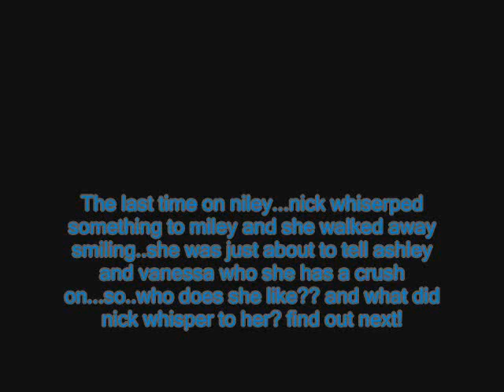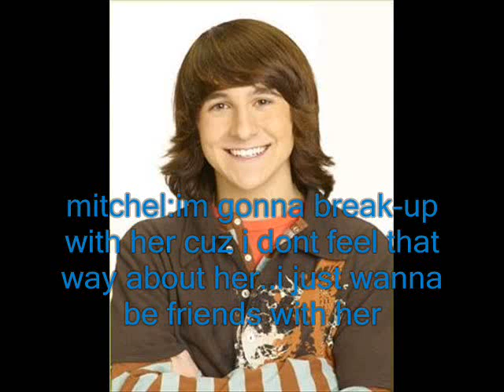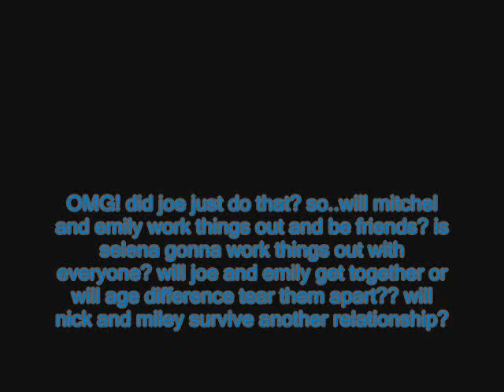niley episode 2 {{be good to me}}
this is my 2nd niley episode! hope u like it!

EVERYTHING GOES TO DISNEY,HANNAH MONTANA,THE JOBROS, VANESSA AND ZAC, AND HIGH SCHOOL MUSICAL